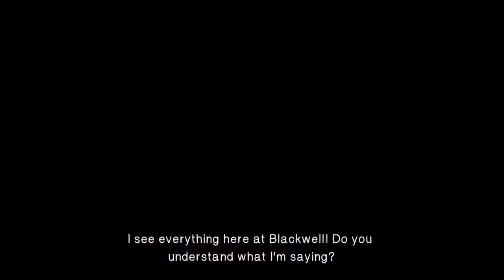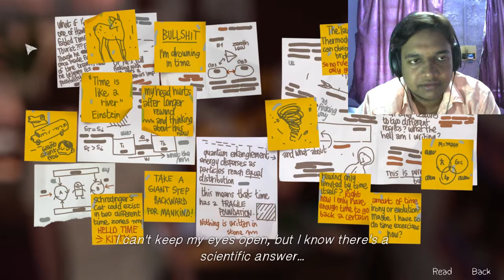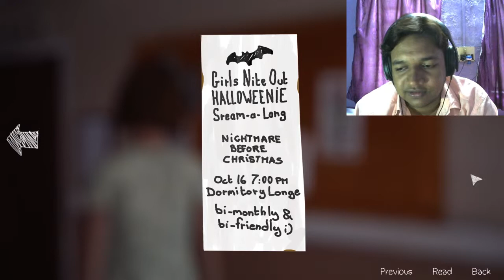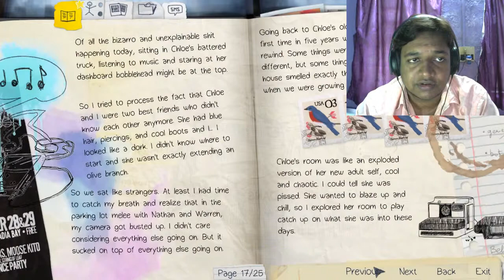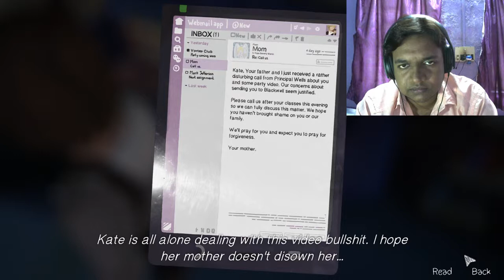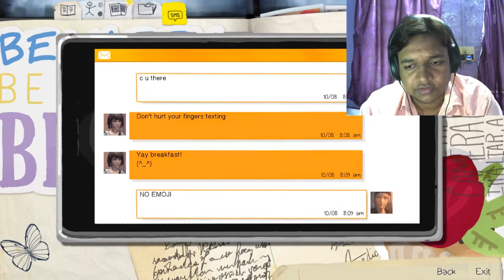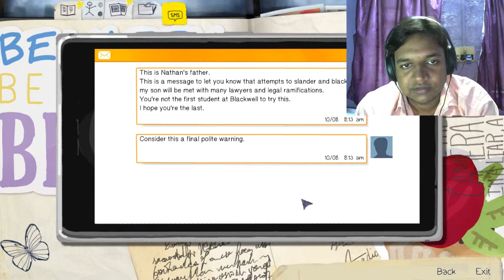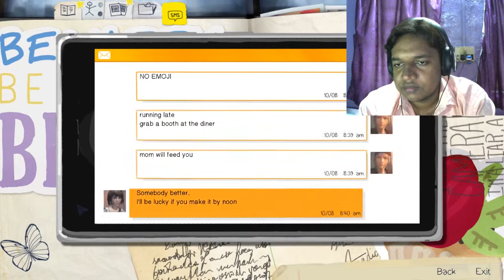New day, New experience | Life is Strange | Part 4 - Episode 2 starts !!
The 4th Part of the Game || New day, New experience || Part 4 - Episode 2 starts !!

This time, I will be uploading all the videos in 720p and most of them will be around 40 mins in length. But I want to be thorough in the game as it is interesting.